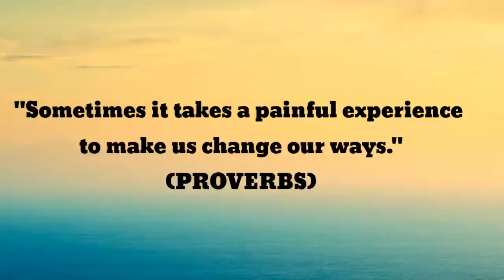5 Easy & Effective Ways Arm Workout! 🙉💪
I would like to share with you my arm workout routine that I was learn to the other instructor. This five ways or steps arm workout was really helpful and effective as well and I recommend this arm workout for everyone who really wants to have a sexy and tone arms. 😊💜

Kung nararamdam mo yung init at sakit habang ginagawa mo to, ibig sabihin tama yung ginawa mo. Let us be reminded that "NO PAIN NO GAIN". 💪💪💪